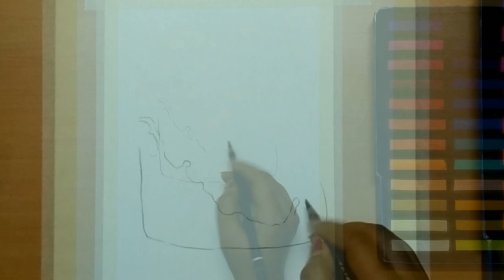Rising sun with Rising water - Soft pastel drawing | Soft pastel drawing for beginners | Canvas Art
In this video I'll show you how to draw a realistic water drop with Soft pastels. This softpastelsdrawing is specially made for beginners.